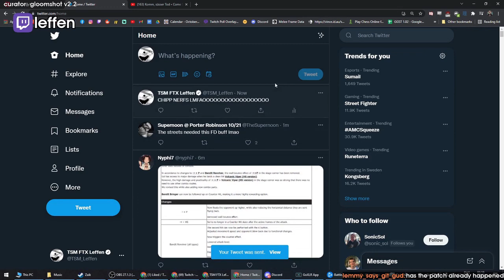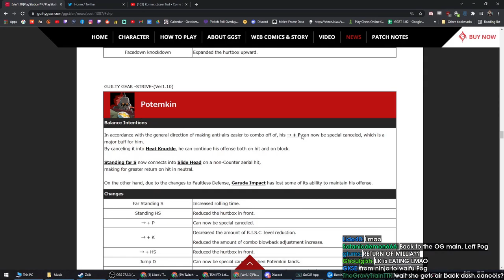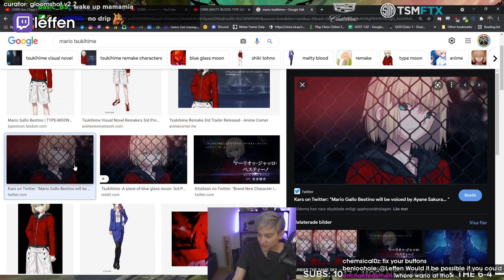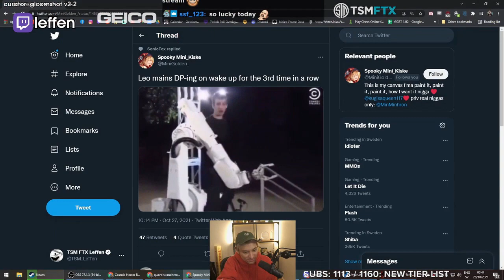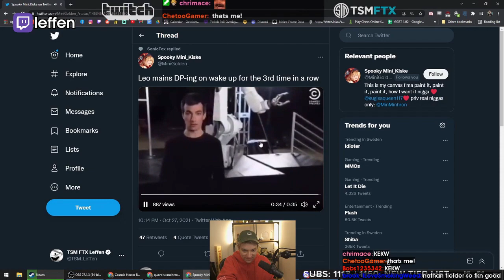Leffen Montage | Guilty Gear: Strive Highlights | Sep-Oct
CLICK ME

 - every morning at 5AM-8AM PST, posts new timestamped highlights of previous day:
 - attributes/reports

Timestamps:

00:00 slash ToD monkaS
[#1] leffen clipped by savorysam_

00:26 will it kill
[#2] leffen clipped by savorysam_

00:46 leffen clip
[#3] leffen clipped by gloomshot v2.2

01:37 true blockstring
[#4] leffen clipped by savorysam_

02:02 leffen clip
[#5] leffen clipped by mcnairccc

02:22 hotashi deserves a qualify spot
[#6] leffen clipped by monsztah

03:01 new reset?
[#7] leffen clipped by tsuin_

03:19 Leffen wall stick options
[#8] leffen clipped by cremacatalanapro

03:41 heres a combo for ya
[#9] leffen clipped by liransherman

04:06 leffen clip
[#10] leffen clipped by gloomshot v2.2

05:08 Enough sauce!
[#11] leffen clipped by blb451

05:29 count hit 6k
[#12] leffen clipped by mcnairccc

05:46 nextgame
[#13] leffen clipped by gloomshot v2.2

06:39 nerfed btw
[#14] leffen clipped by junkoswagg

07:08 leffen clip
[#15] leffen clipped by gloomshot v2.2

08:02 leffen clip
[#16] leffen clipped by gloomshot v2.2

08:56 zexs
[#17] leffen clipped by wand_ll

09:16 roast
[#18] leffen clipped by gloomshot v2.2

10:08 leffen clip
[#19] leffen clipped by gloomshot v2.2

11:23 ahi
[#20] leffen clipped by sliimepizza

11:35 leffen clip
[#21] leffen clipped by gloomshot v2.2

=== CLIP SUBMISSION ===
NOTE: If you are a Guilty Gear: Strive content creator and don't want your videos to be promoted on Gloomshot, just send me a message (email (joseph[at]gloomshot[dot]com) is best) and I'll update the algorithm to blacklist your stream.

{GAME_DESCRIPTION}